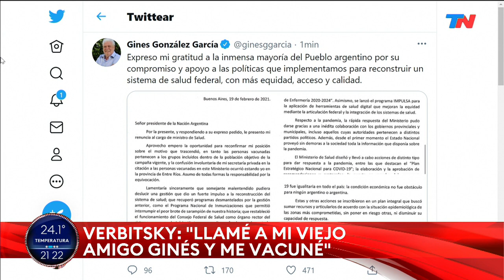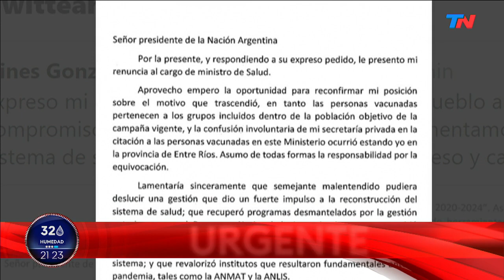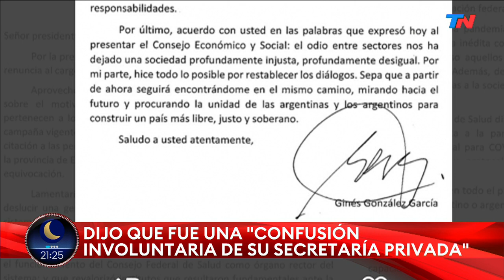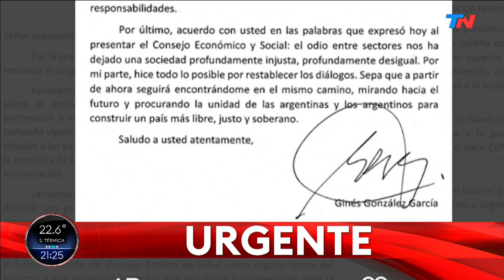El texto de la renuncia de Ginés González García en medio del escándalo por el "vacunatorio vip"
Ginés García González hizo pública su renuncia al Ministerio de Salud de la Nación en un mensaje que dirigió al presidente Alberto Fernández:
Dijo que el escándalo de las "vacunas vip" que derivó en su salida del ministerio de Salud: " “Fue un malentendido”.
Según dijo, él estaba en Entre Ríos cuando se dieron las vacunas vip y culpó a su secretaria. Al mismo tiempo, destacó puntos de su gestión y agradeció el respaldo “de la inmensa mayoría del Pueblo argentino por su compromiso y apoyo a las políticas que implementamos para reconstruir un sistema de salud federal, con más equidad, acceso y calidad”.
"El odio entre sectores nos ha dejado una sociedad profundamente injusta, desigual. Por mi parte, hice todo lo posible por restablecer los diálogos"